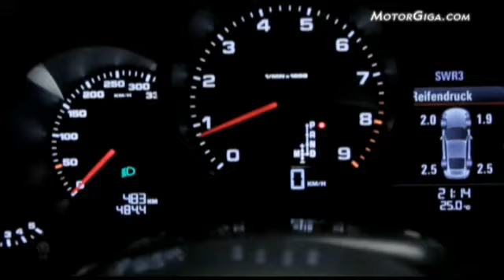diseño porsche 911 2011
Vídeo en el que se describen los cambios en la nueva generación del Porsche 911